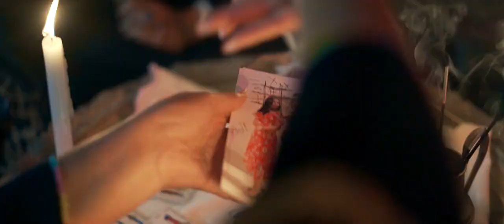Hatem Sandy - Lmjnouna | المجنونة (Exclusive Music Video)